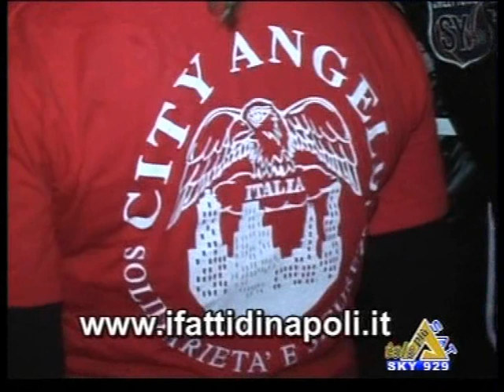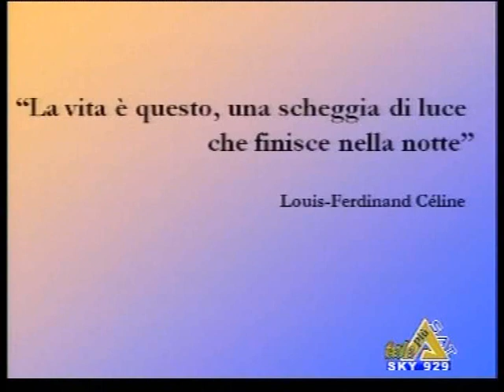FATTI NAPOLI LAZIO RONDE CITY ANGELS SERVIZIO LA CITTA DEGLI ANGELI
A I FATTI DI NAPOLI LA TRASMISSIONE CONDOTTA DA ANTONIO PIANELLI IN CAMPANIA SI E PARLATO DEI CITY ANGELS CHE OPERANO A CHIAIA NELLAMBITO DELLA 1° MUNICIPALITA E NATURALMENTE DELLA PARTITA CON LA LAZIO. IN STUDIO OSPITI ANTONIO CORBO GIANFRANCO LUCARIELLO ENZO COLIMORO UGO CHIRICO SILVANA DIPPOLITO TONINO SCALA ANTONIO PARIANTE LUIGI PATRONE IL SERVIZIO DI ALESSIO GEMMA LA CITTA DEGLI ANGELI